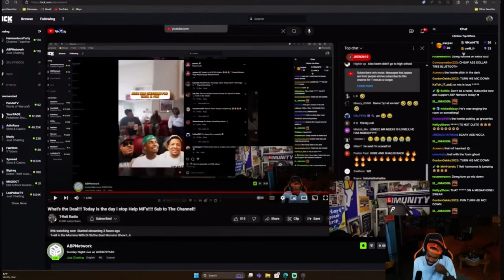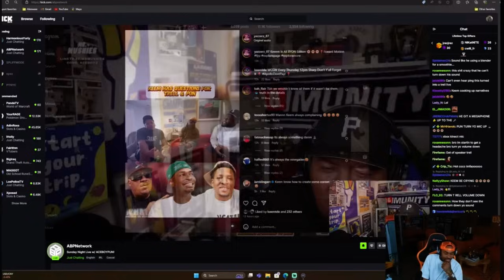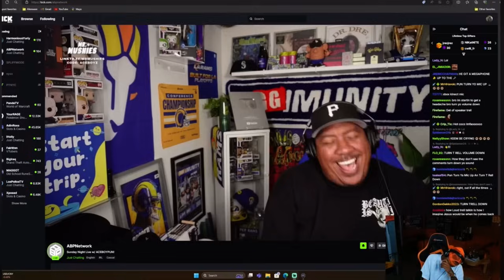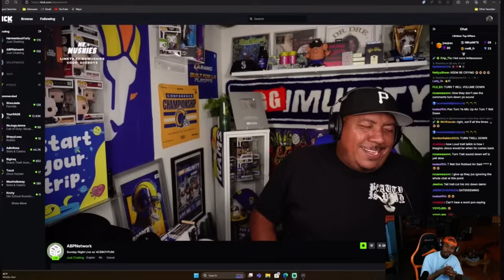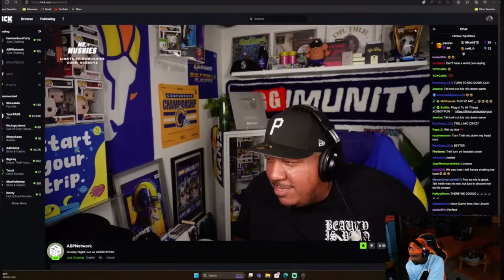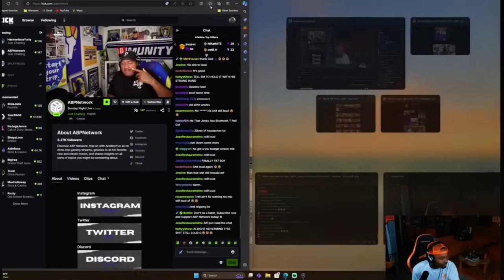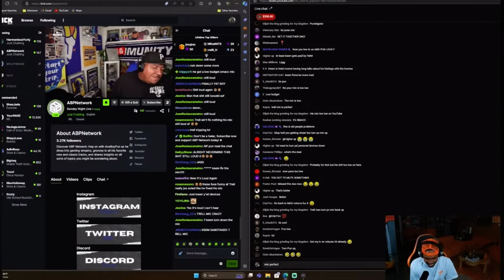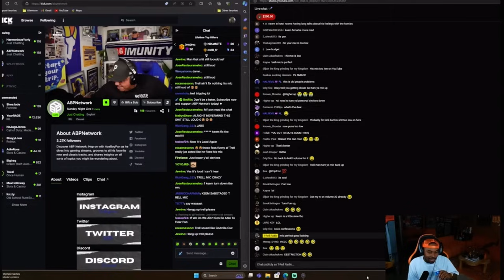Keem Got Mackwop Out The Way To Secure “What Can Go Wrong”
T-rell in the Morning With Dj Sb,the Best Morning Show L.A